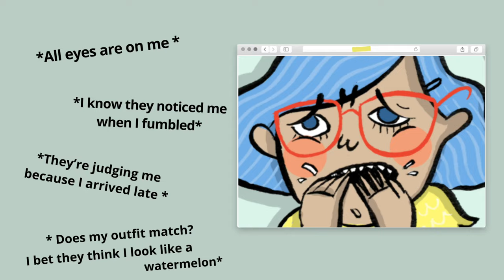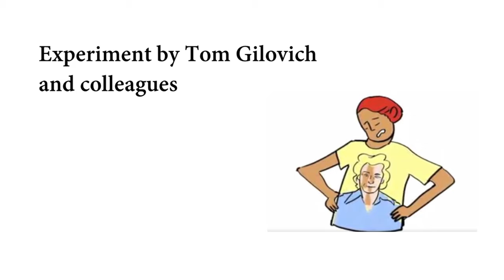The Spotlight Effect- Is everyone looking at me?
Have you ever felt like everyone on the street was staring at you?
Or like everyone was looking at that pimple on your face?
Don't worry, you're probably not ugly! You are suffering from the spotlight effect!
It is a cognitive / psychological bias which distorts your perception of reality. The spotlight effect is derived from social psychology and is an egocentric bias. * Do not confuse it with Social Anxiety Disorder.